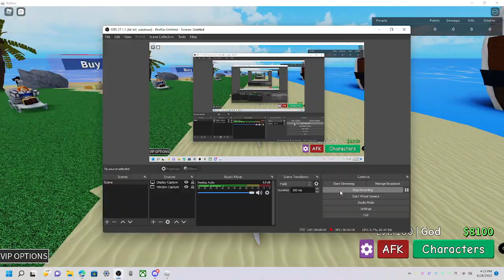GETING MY FIRST PRESTIGE CHAR IN ABA!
no.
doing a yba boxing claw givaway go check out that vid